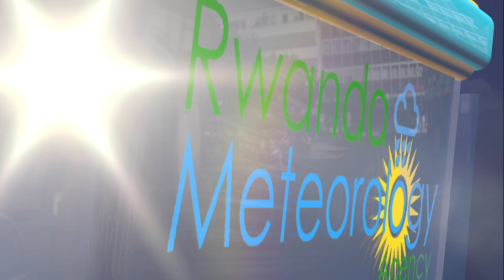Rwanda Meteorology Agency Youtube Channel